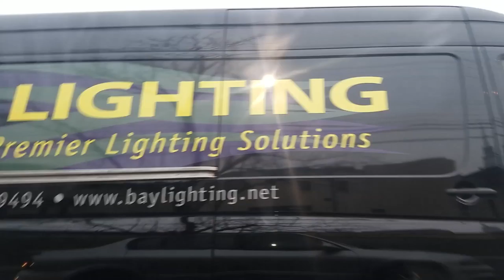Daily Commute: I've seen this movie before!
Today we discuss how movies are stale, and some of the things that make them slightly less so. We still watch them, but they're not the best thing to ingest.